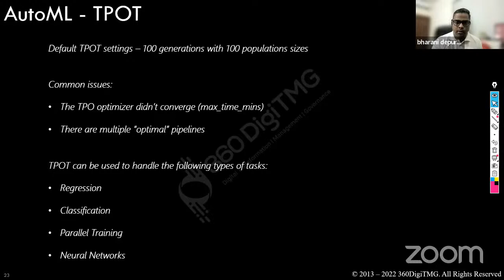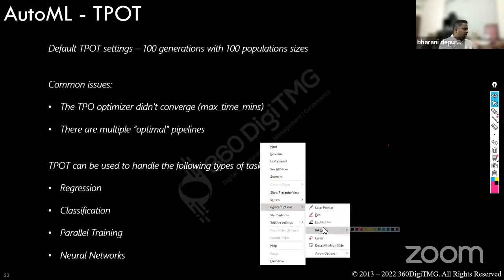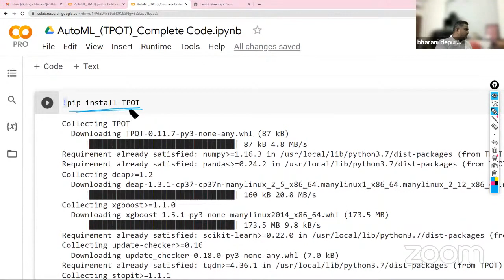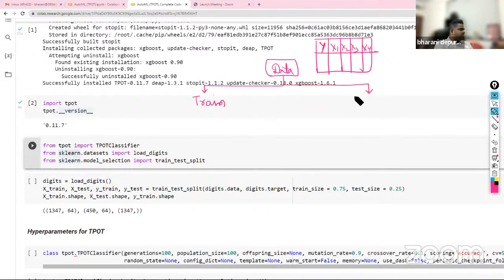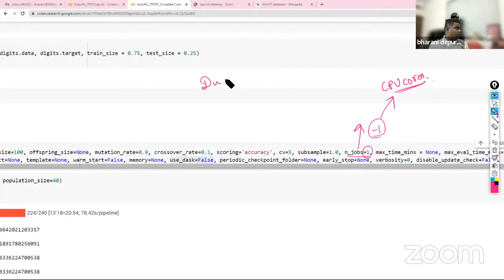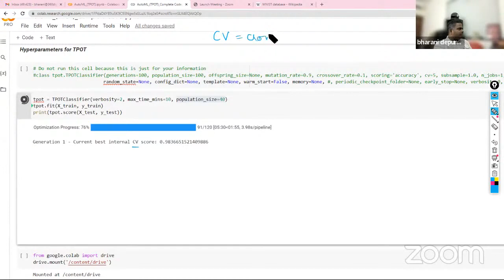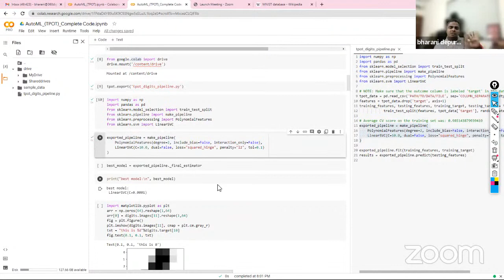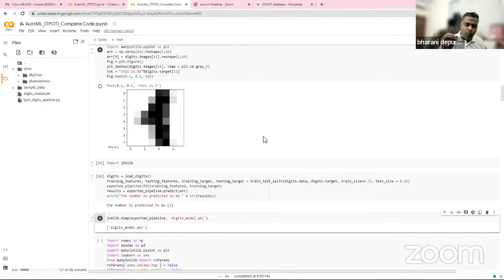Machine Learning on Cloud | 16 Hours Course | Day 3 | SkillNext | 360DigiTMG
About 360DigiTMG
360DigiTMG is a 9-year-old training & consulting organization led by stalwarts of the industry who are alumnus of premier institutions like the Indian Institute of Technology, Indian Institute of Management and Indian School of Business. 360DigiTMG since its inception has been the forerunner in the space of management and niche programs that aid in up-skilling and cross skilling executives across various levels and domains. 360DigiTMG has been conducting training programs across the globe for corporate and individuals alike.
360DigiTMG is one stop solution to all the trainings in emerging technologies such as Artificial Intelligence, Machine Learning, Big Data, Project Management, Quality Management, etc. 360DigiTMG is a training company, which is a division of the analytics consulting firm Innodatatics Inc.